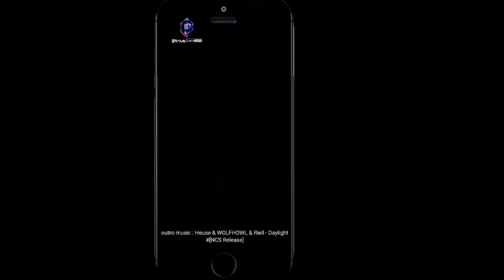found a secret underground basement in one of my call of duty mobile solo vs duo squad Gameplays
i take you with me to witness how i rock and roll my combats, how i handle myself and weapons in the Cod mobile battle royal matches
sharing also some of the ingame secrets i come across
pls watch and learn